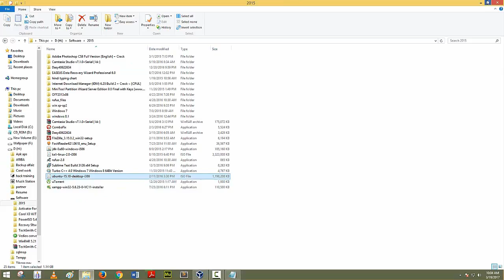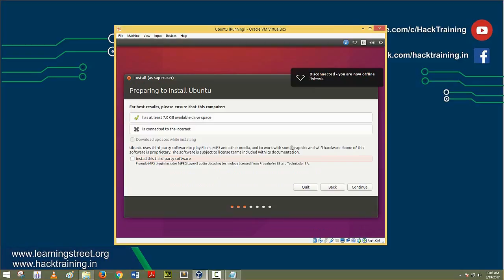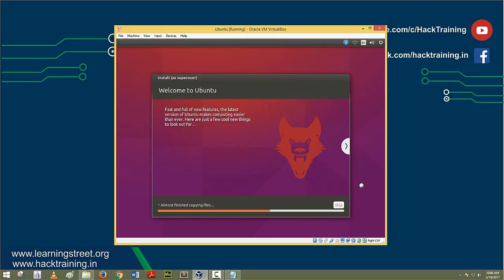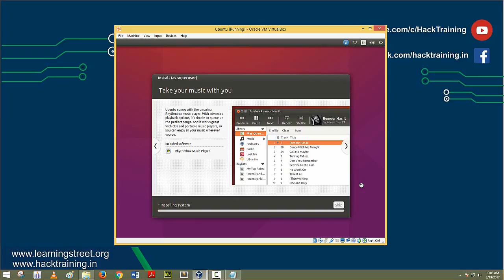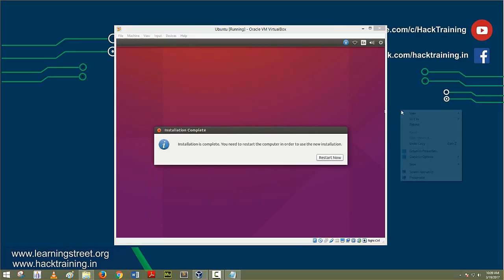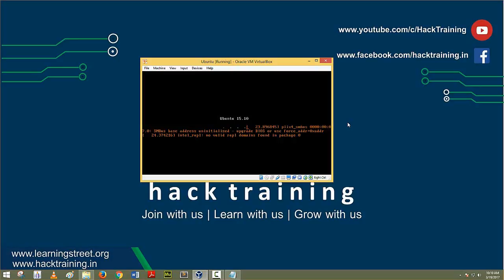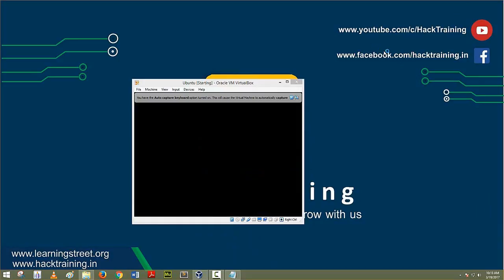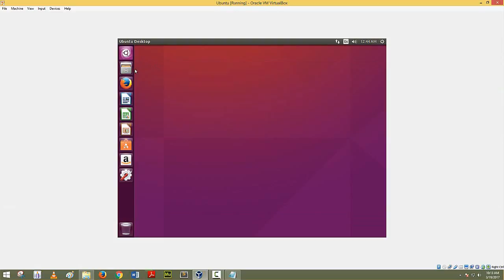Installing Ubuntu in Virtual Box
In this video, I will show you how to install Ubuntu in virtual box